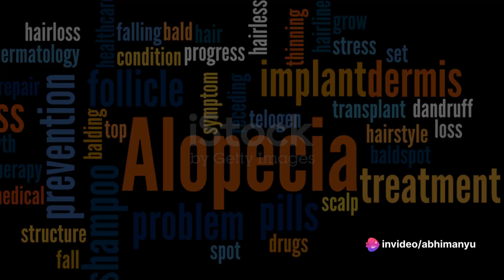Litfulo: Is it Good or Bad for Hair growth in Alopecia? | Pharmacist and Drugs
Litfulo is a medicine used to treat severe alopecia areata in adults and adolescents over 12 years of age. It contains the active substance ritlecitinib, which is an immunosuppressant. Litfulo works by blocking the action of certain enzymes called JAK3 and TEC kinases, which play a role in inflammation, thereby reducing inflammation and allowing hair regrowth in people with alopecia areata. It is available as capsules taken by mouth once a day. The most common side effects include diarrhea, acne, upper respiratory tract infections, rash, and dizziness. Litfulo should not be used in patients with active serious infections or severe liver problems, and it should not be used in women who are pregnant or breastfeeding.